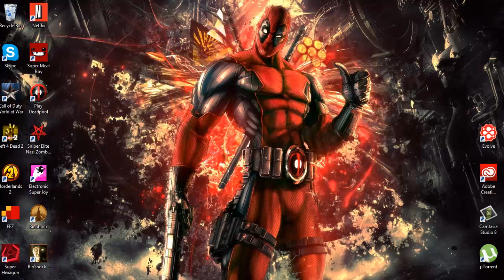I'm Moving Channels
I have made a new youtube channel and it is now the channel I will use for all future uploads. I explain why in this video.